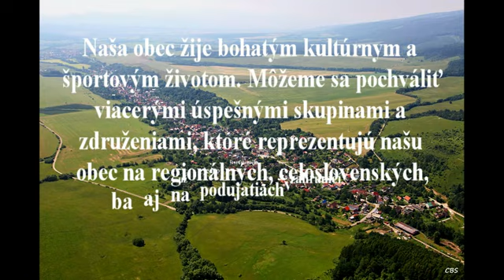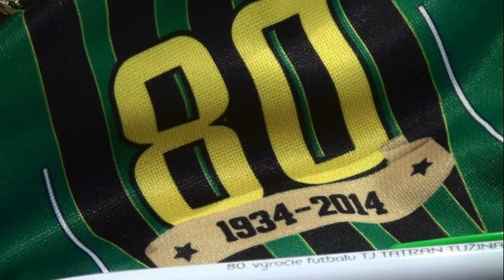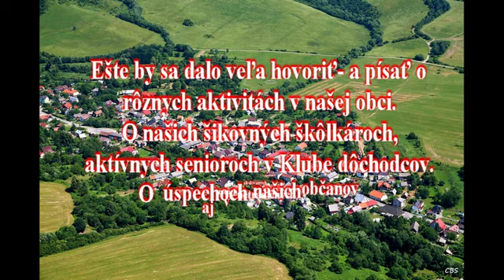Naša dedina -TUŽINA 2015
Reportáž P. Čertíka - TV JOJ doplnená aktuálnym dianím v živote našej obce v roku 2015